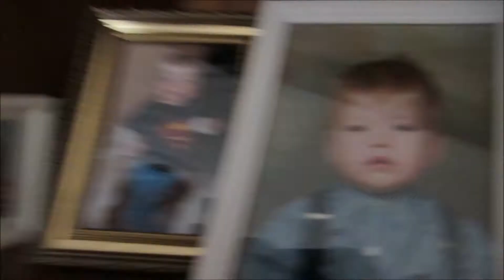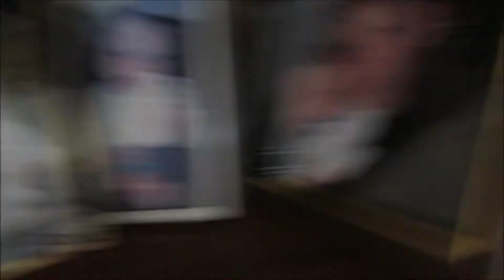Fixat lägenhet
Vlog #67 | 6 Maj 2015 |